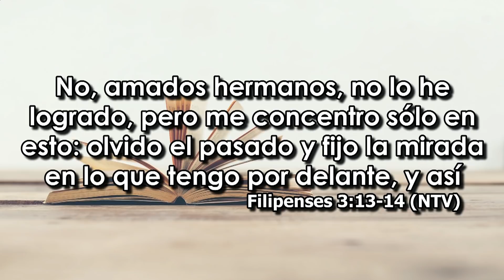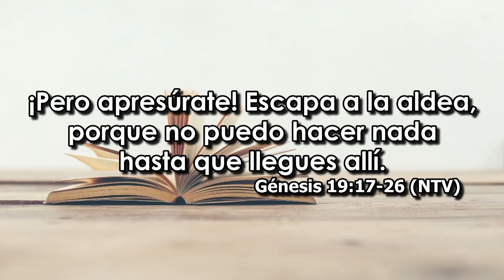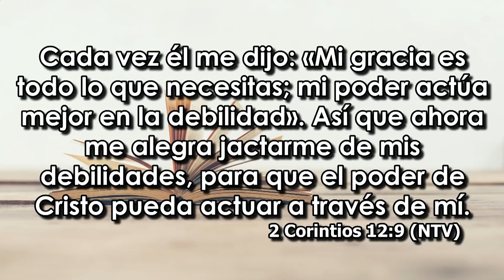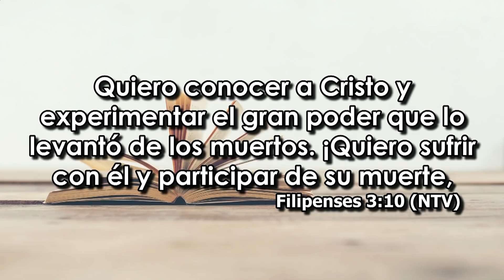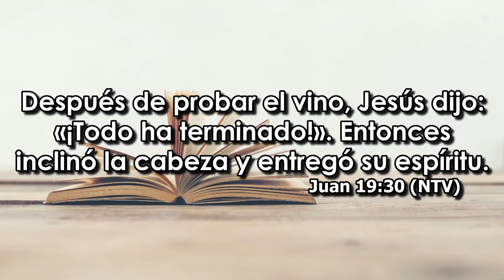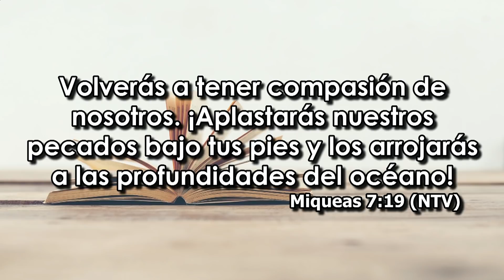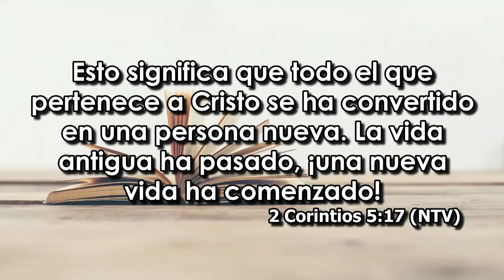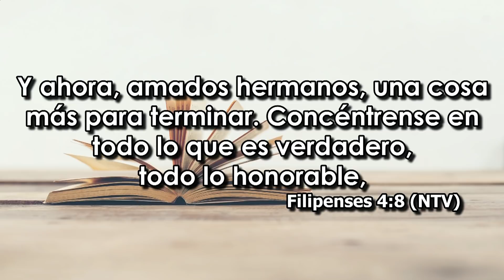Suelta tu pasado para vivir | Bernardo Gómez